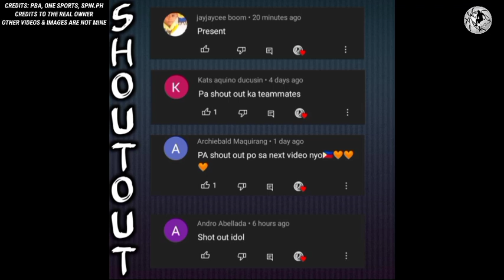Matinding SURPRESA kay SCOTTIE THOMPSON & JUSTIN BROWNLEE may MAHALAGANG MENSAHE!